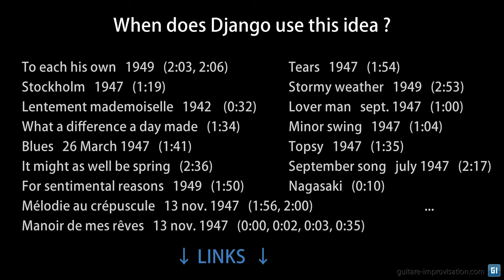Django Reinhardt lick #16 : The big rake